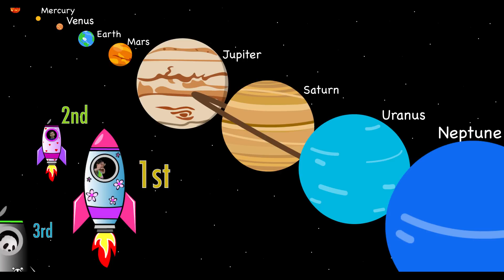It's Learning Time: Learn The Planets of Our Solar System,Teaching Children The Names of Planets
COME LEARN with It's Learning Time about our solar system. Julie is headed to the Space Race!!! She's going to race Adara and Pandy around our solar system! Join them on their race and learn the names and a fact about each planet in our solar system. Mercury, Venus, Earth, Mars, Jupiter, Saturn, Uranus, and Neptune await you!!!

:::::::::::::::::"Funky Element"